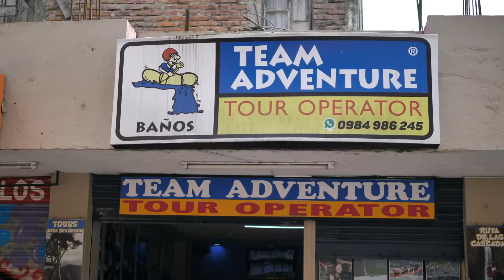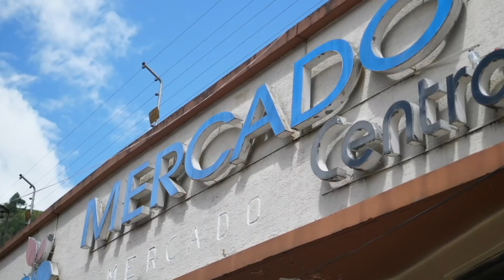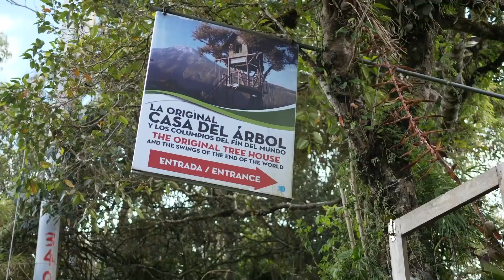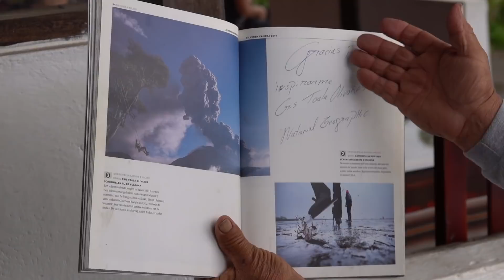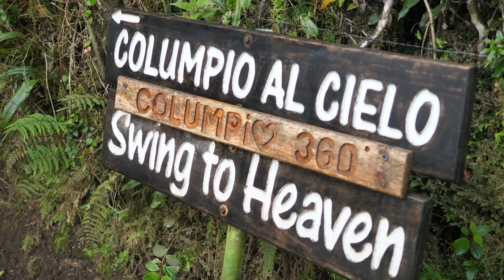UN COLUMPIO EN EL CIELO | ECUADOR 2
Mijit@s, el columpio del fin del mundo y los columpios de Baños, Ecuador, son uno de los atractivos más increíbles que hay en este país. Ve todo el video y conoce un motivo más para viajar a este país de Sudamérica.

Como siempre, les doy recomendación de hospedaje y les sugiero una empresa para hacer sus tours, la finalidad es que tengan una guía

¡COMENZAMOS!

Siempre me preguntan qué celular uso para sacar mi fotos y es este: GalaxyS8Plus

Ahora estoy usando 2 cámaras de Sony que me súper encantan:
Sony S7II con un lente de 24 mm
y
Sony RX100 MV
Además otras tomas las hago con una Gopro Hero4 ya viejita y mi celular que es un Galaxy S9 +.

El MijiDrone es de la marca DJI y el modelo es el MavicPro.

¿Cuál es tu disco duro?